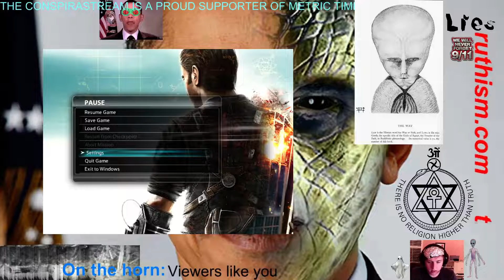Conspirastream: Theosophical Society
(5/20/14) Shane delves deep into the pits of hell and unearths some hot facts and conspiracies and maybe even some shocking truths  about himself.